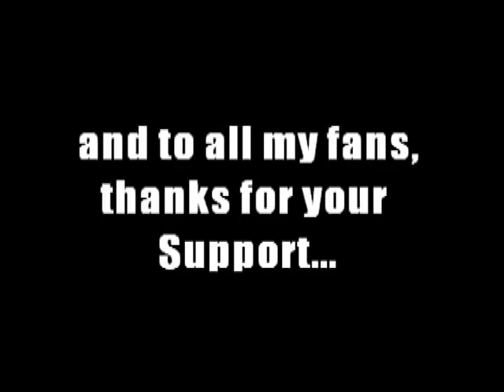Yung Taz OF MEMPHIS, TN PERFORMING LIVE AT THE 1ST ANNUAL OPINION'S LOUNGE CAR SHOW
RISING HIP-HOP ARTIST YUNG TAZ PERFORMING LIVE AT MEMPHIS' OPINIONS RESTAUTANT AND LOUNGE GIVING BEHIND THE SCENES TOUR OF THE AST ANNUAL CAR SHOW BEING HELD THAT DAY

FOLLOW YUNG TA ON TWITTER @YUNGTAZ901